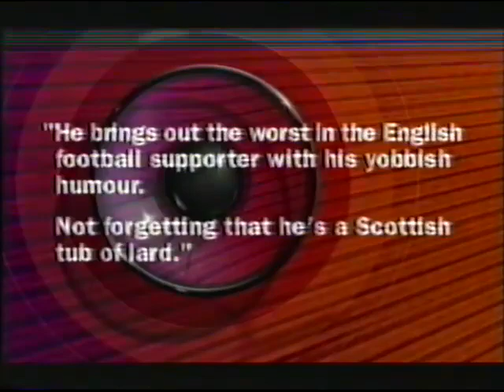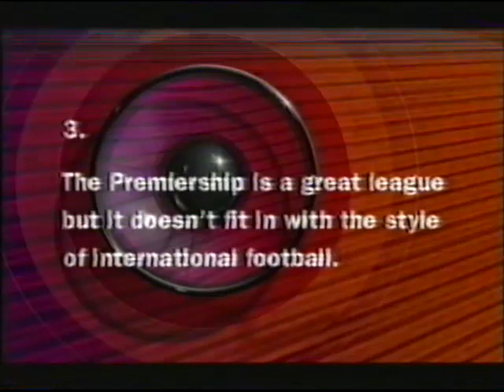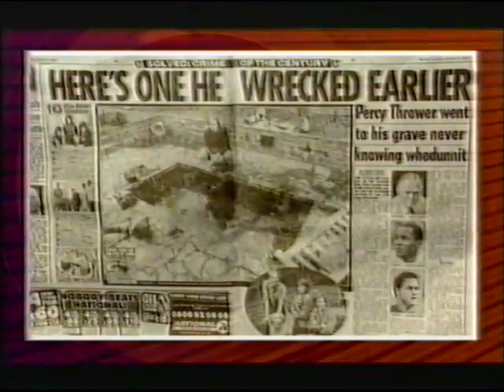They Think It's All Over S10 E1 November 24 2000